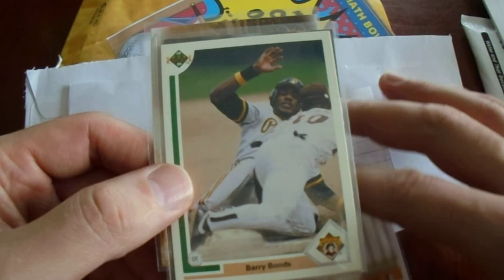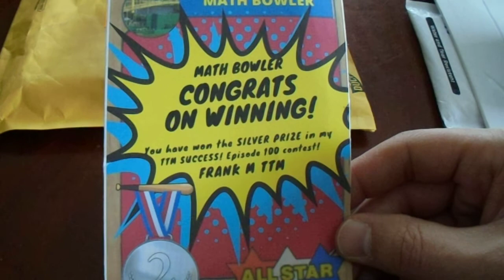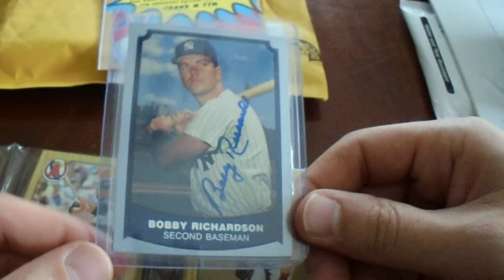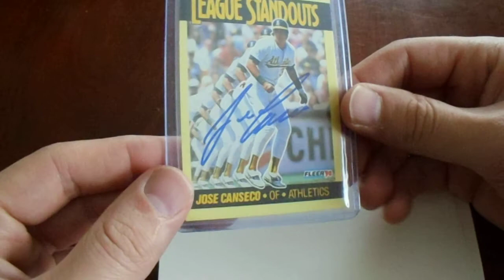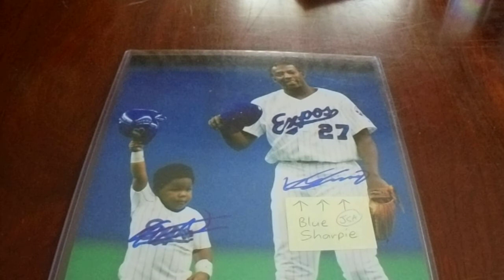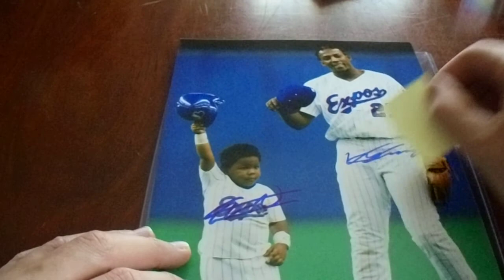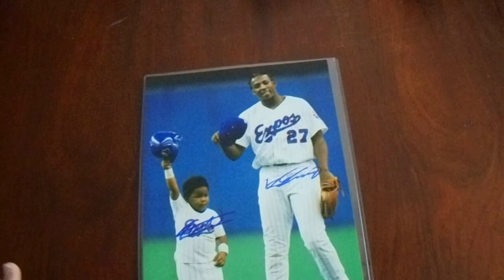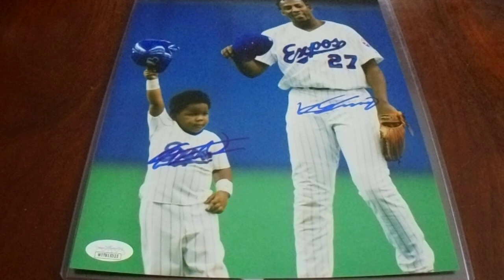Bonus Vid 3 Private Signings and 2 Contest Wins Vladimir Guerrero JR and Sr Photo McGriff 1994 ASG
I hope you enjoy a bonus video this week.  I wanted to show two contest wins from two nice channels (Michael Myers and Frank M TTM).  Also, I wanted to show my latest three private signings (Jose Canseco, Fred McGriff, and Vladimir Guerrero Jr.).  The Vlad Guerrero Jr father son photo looks amazing.

I upload a TTM video on Mondays, and I upload an autograph and/or trading card video on Wednesdays and Thursdays.